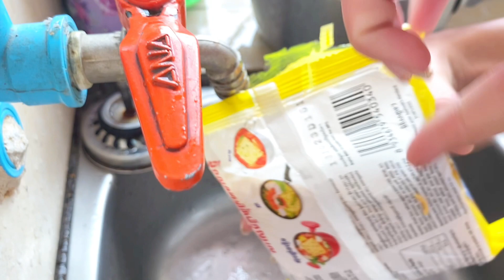Boiling Seaweed and Fried Water Spinach | Top Street Food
In here I am going to upload top street food videos,